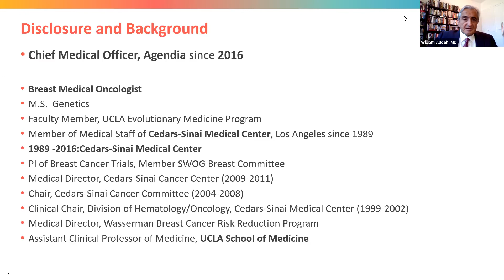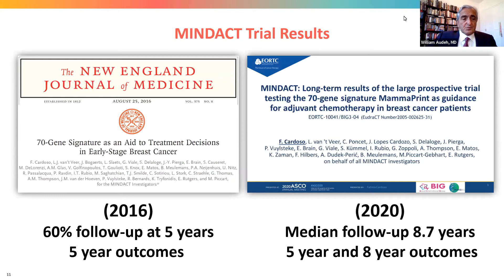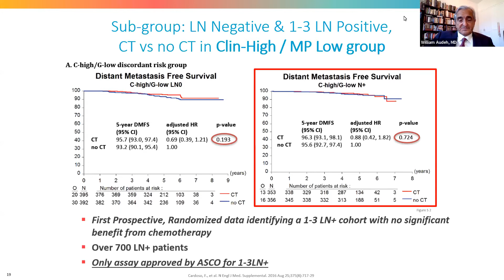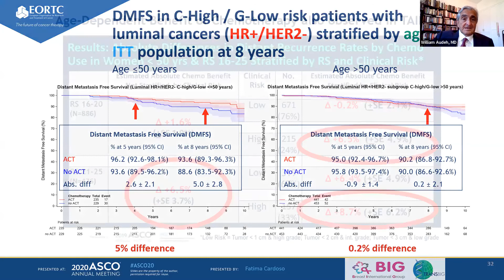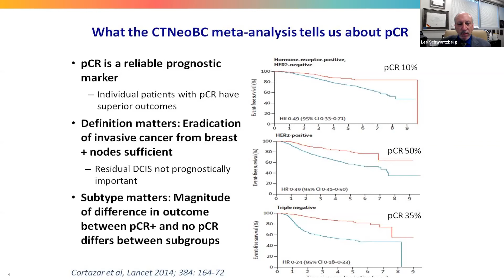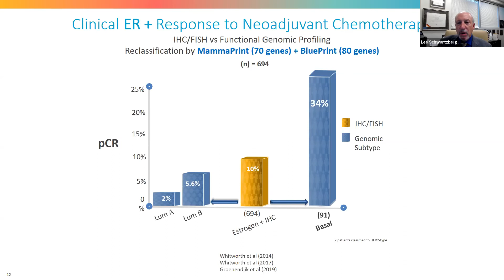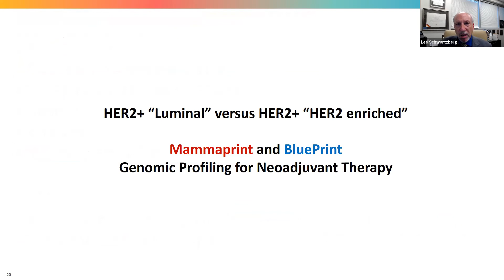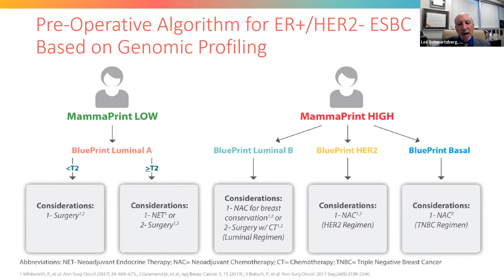Mammaprint Blueprint, Updates from MINDACT 8.7 Year, & Applications in Neoadjuvant Therapy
Dr William Audeh, MD, Chief Medical Officer, Agendia, presents, "The MINDACT Trial and the 70-gene MammaPrint assay: Long Term Follow-Up Data in ER+ Breast Cancer". And, Dr. Lee Schwartzberg, MD, Chef Medical Officer, OneOncolog, presents, "Molecular Subtyping in Neoadjuvant Treatment."